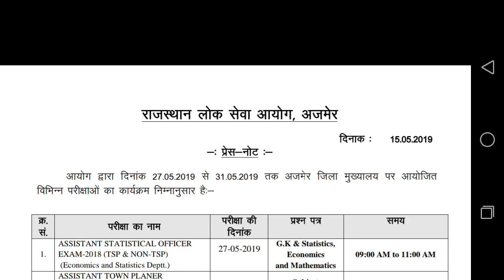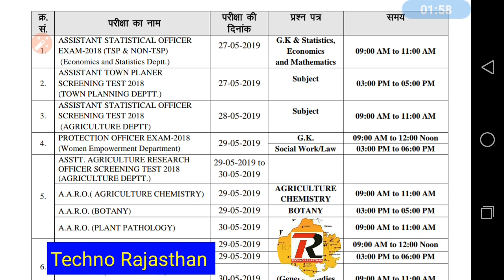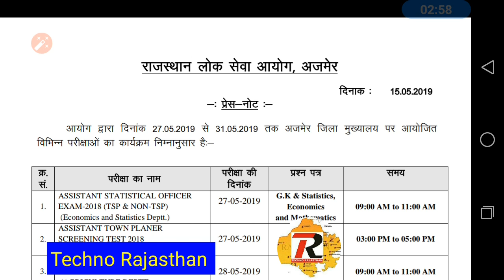RPSC Exam Calendar राजस्थान की 7 बड़ी भर्तियों की परीक्षा तिथि ASO Town Planer Exam Date Admit Card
RPSC Official exam Calendar exams in May